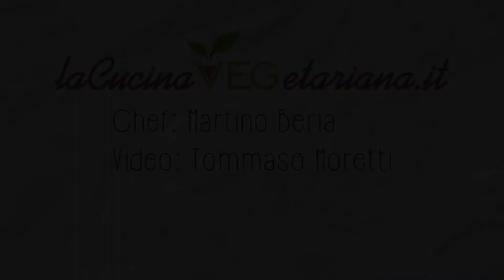Polpette speziate di lenticchie, spinaci e zucca - le ricette 100% vegan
Gli amanti delle polpette oggi fanno festa con queste polpette di lenticchie, spinaci e zucca!